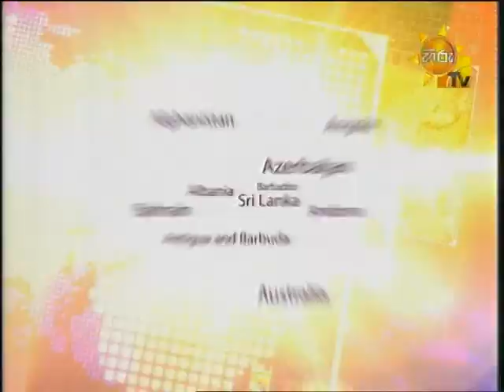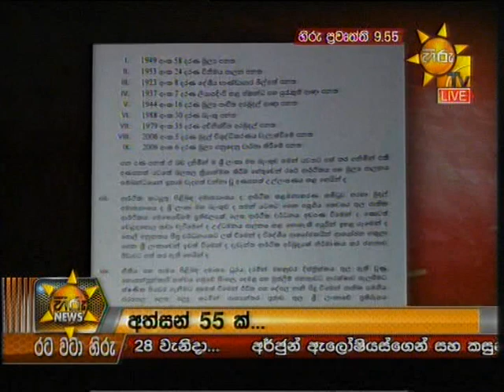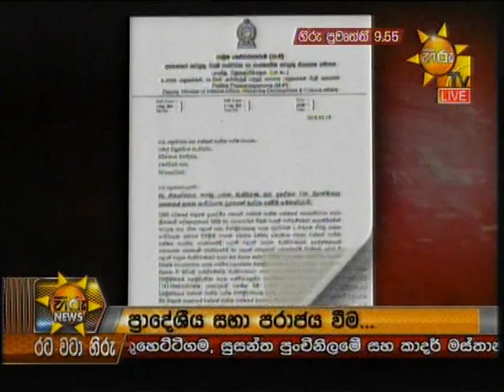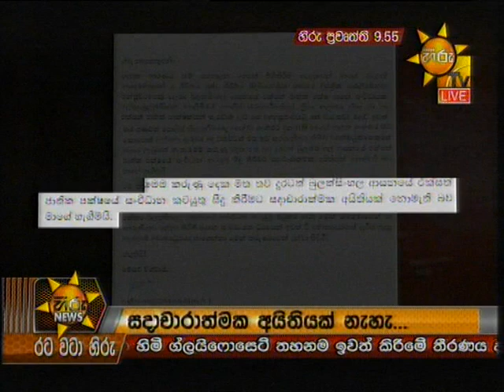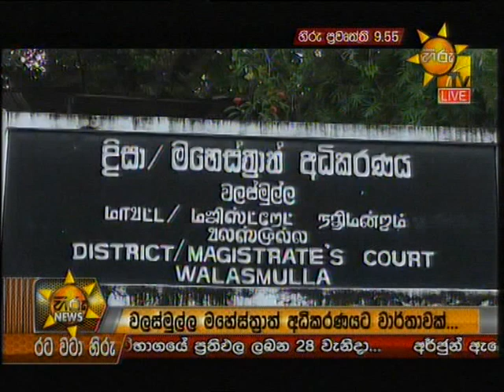Hiru News 9.55 PM | 2018-03-21